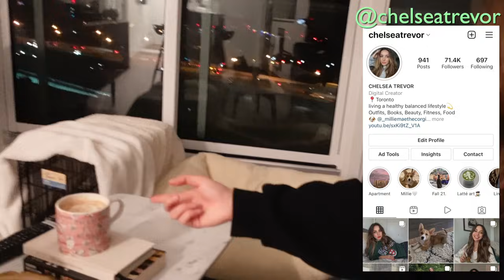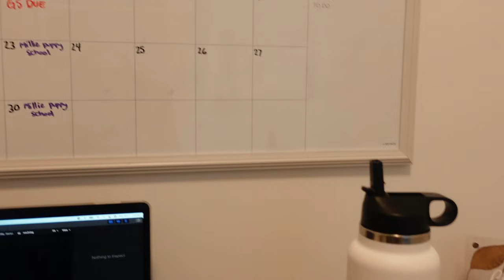MONDAY IN MY LIFE 🏙️ Apartment Updates !!! & life as a dog mom.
I hope you all enjoy this Monday in my life video. I am so happy with all the updates to my apartment. A DESK AND BEDSIDE LAMPS!!! hell fricken yeah. Also Millie is doing much better today already post vaccination xo.